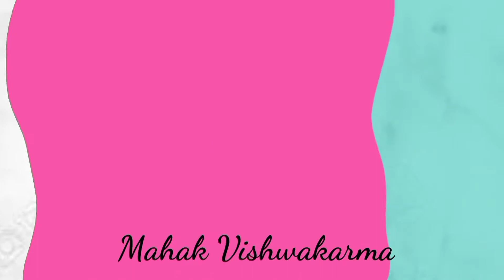Republic Day paper card / craft idea 🇮🇳🇮🇳🇮🇳🇮🇳🇮🇳